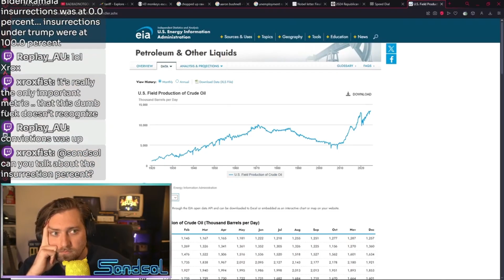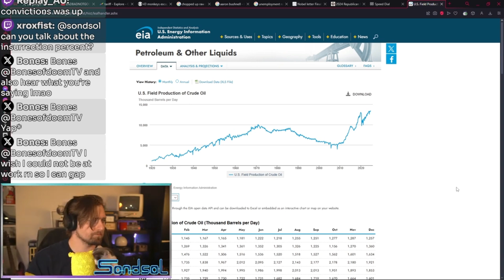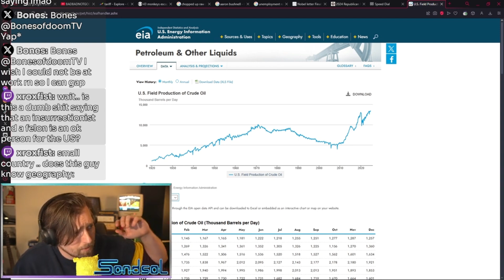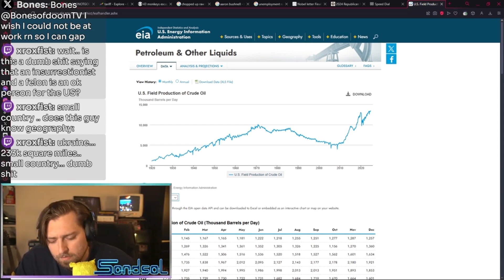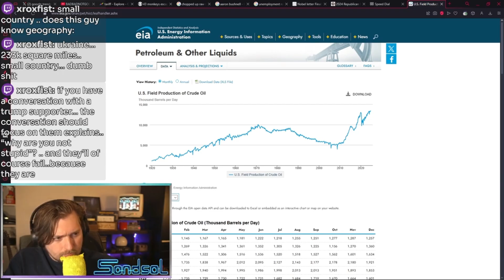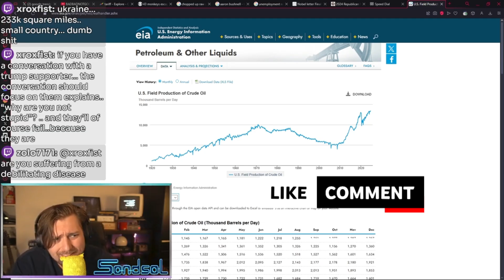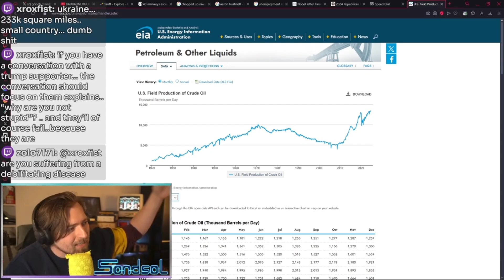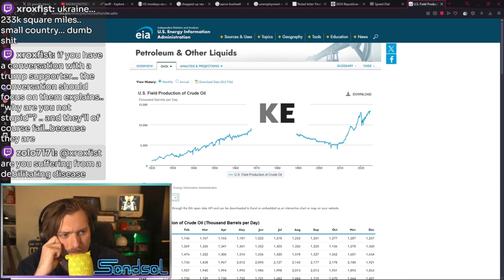Fund Ukraine? Liberal vs Conservative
Unveiling the shocking truth about war funding's impact in this insightful debate! Curious about how funding wars in regions like the Middle East and Ukraine ripple through our economy? Join me, Sondsol, as I dive into heated debates and unravel the complexities of political commentary. Discover how these conflicts shape national security, foreign policy, and the global balance of power. I challenge assumptions and explore the economic implications of military aid and alliances.

Get ready for a deep dive into the geopolitical chessboard and the ethics of war funding. From Taiwan to Europe, we discuss the strategic consequences and moral dilemmas. Are we safeguarding democracy or funneling resources into a geopolitical quagmire?

About me: I'm Sondsol, and on this channel, we explore politics, foreign policy, and the economy with an emphasis on informed discussion and social justice.

CHAPTERS:
00:00 - Ukraine War Impact on US Economy
01:46 - Economic Effects of US Aid to Ukraine
03:52 - Reasons for US Aid to Ukraine
08:09 - US Support for Taiwan Explained
18:50 - OUTRO